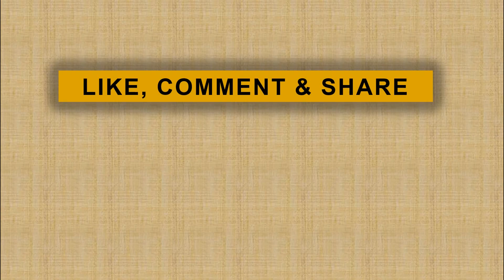Alasan Kuat PPP Muktamar Jakarta Dukung Prabowo - Sandi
PPP Muktamar Jakarta menyatakan dukungannya kepada Capres dan Cawapres nomor urut dua Prabowo Subianto-Sandiaga Uno karena memiliki satu visi dan misi.